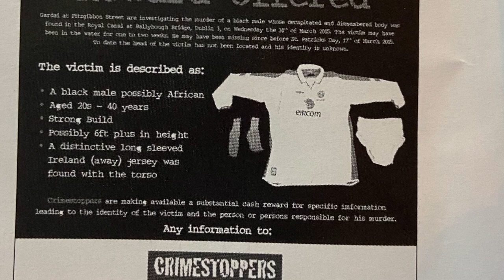Infamous torso in the canal SCISSOR SISTERS Part 1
On March 30th 2005, a leg was seen floating in the royal canal. Then an arm, a torso. Gardai would pull out 8 body parts, later identified as a male. The investigation would become one of Ireland's most notorious murder cases.
In the first of two videos, I look at the investigation to find the identity of the man, his background, and the other players in this gruesome tale.
Be sure to watch till the end as I also say thank you to all the generous viewers who donated to my fundraiser.
I also want to ring in the new year by thanking all of you for watching, liking, subscribing, commenting, it has helped grow my little channel and I hope it will continue to grow in 2023!
Finally I hope 2023 brings closure to families missing a loved one.

If you enjoyed this video, please consider sending a cup of coffee my way

Betrayal,